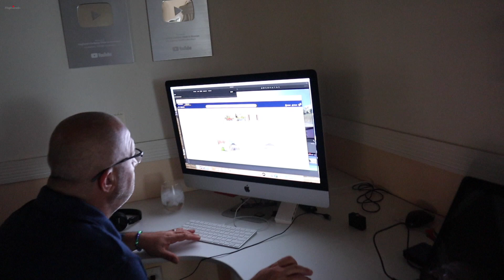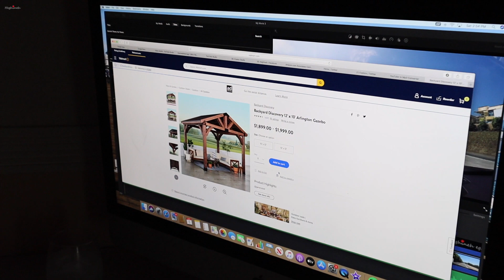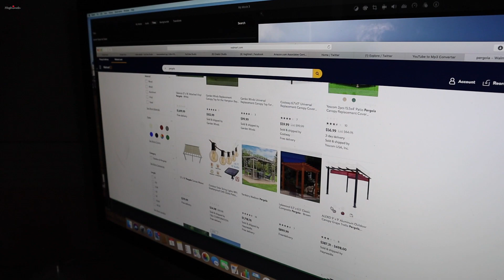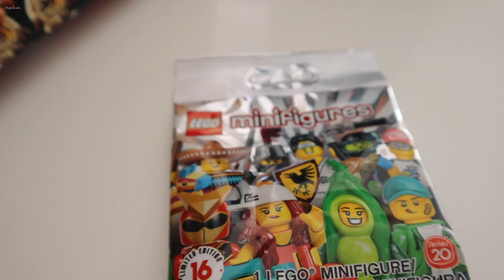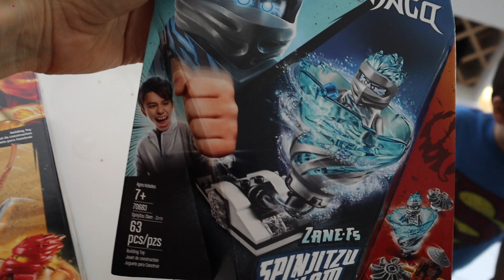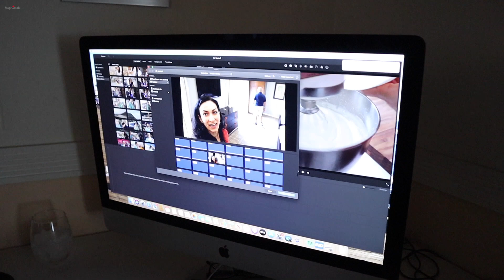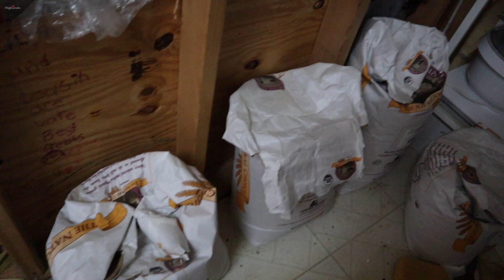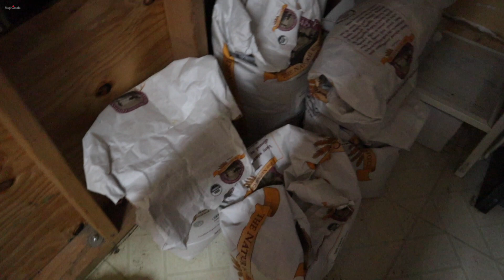Երեխաների Առևտուրը - Մաքրում եմ Գառաժի Խոհանոցը - Heghineh Vlog 622 - Mayrik by Heghineh